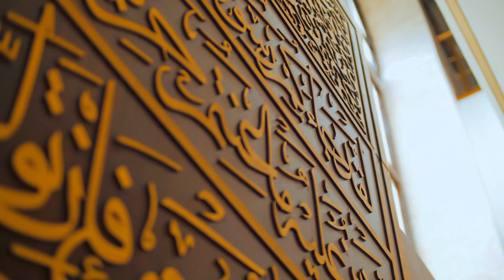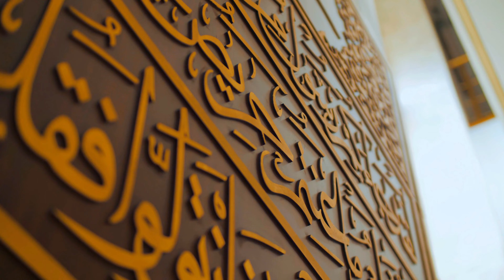SURAH FATIR 035 by Soulful Recitation by As Sudais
This is a middle Makki Surah and is named after one of the attributes of Allaah (SWT), that is the Originator. This surah states some important reminders for the people and warns them to take heed before they face punishment for their actions.

Allaah (SWT) asks the people to reflect on the blessings they enjoy from Him, and if there can be anyone else who provides these benefits. Yet, these blessings are a test and the life of the world is only a delusion. Satan seeks to make this world appear as the ultimate truth and everlasting abode, but he is actually the enemy who wants to lead the Children of Adam into the Hel Fire.

Allaah (SWT) is not in need of anyone, but it is His creation that needs Him, and if He wants He can replace everyone on earth with a new creation.

Every nation was sent a warner, and just as the Prophet ﷺ is being rejected by his people, past prophets were also rejected and so they faced the punishment as a consequence. So, the time of every nation is fixed, Allaah (SWT) does not hasten their punishment and allows time to them to repent and reform, else there would have been no one remaining on earth if Allaah (SWT) caught them immediately for their sins.

The Qur'an is a revelation, that is a confirmation of what was sent previously to past nations, so it should be actually easier to believe in since it does not contradict them but rather complements them.